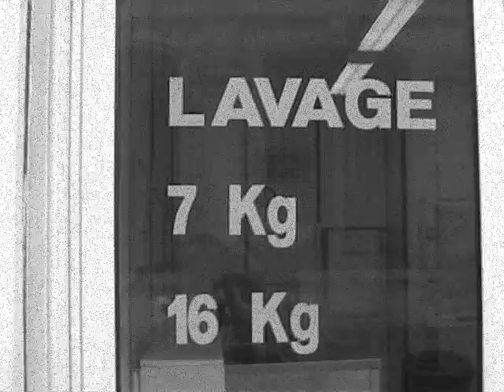WashingRoom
Short & dynamic video.